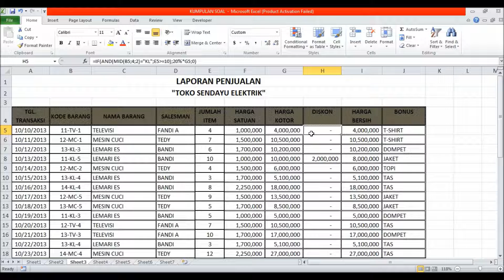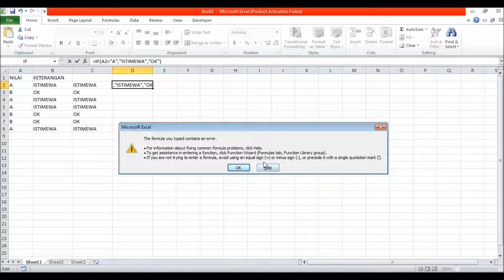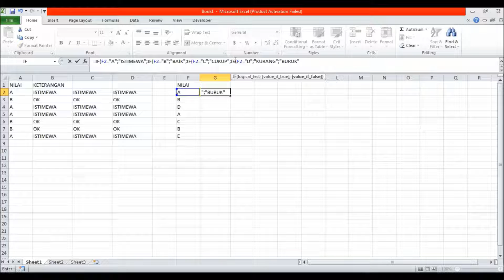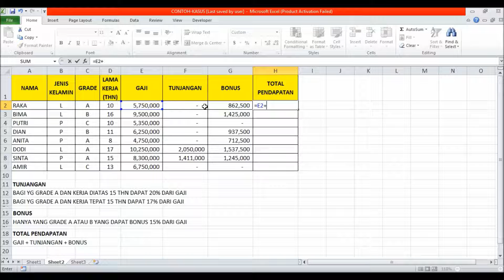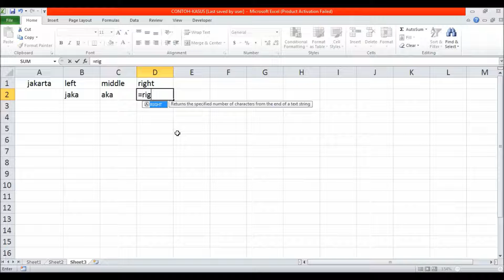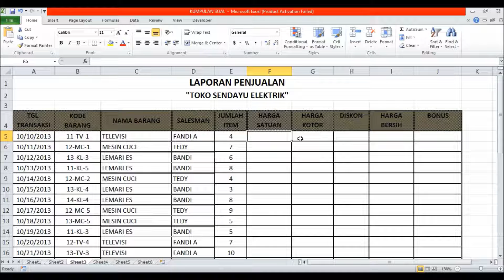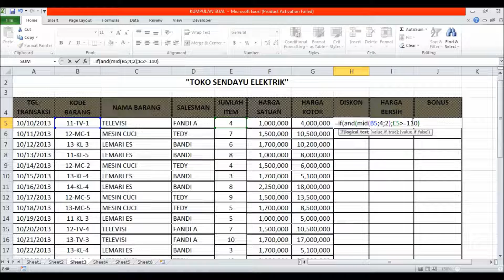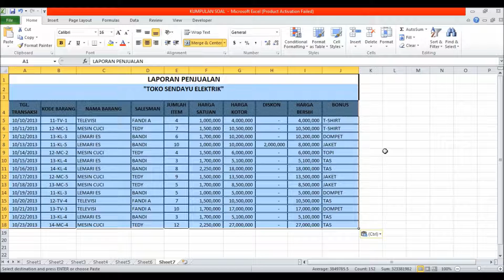Belajar Excel - Pengantar Dasar #02 (If Tunggal/Majemuk & Fungsi String)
Melanjutkan episode sebelumnya, kali ini saya akan membahas tentang If Tunggal, If Majemuk, Operator Logika & Math serta Fungsi String (Left(), Mid() dan Right()).